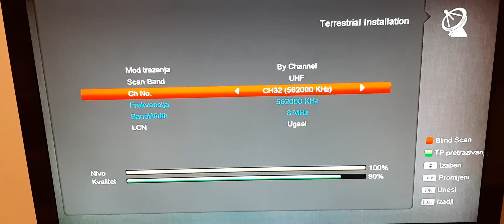DVB-T i DVB-T2 BIH